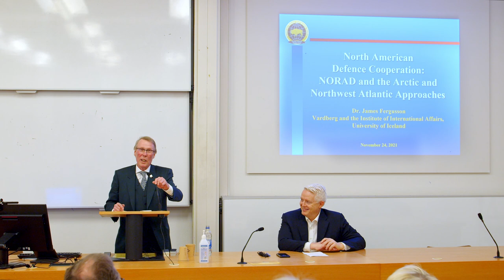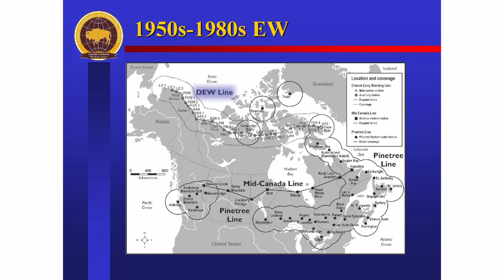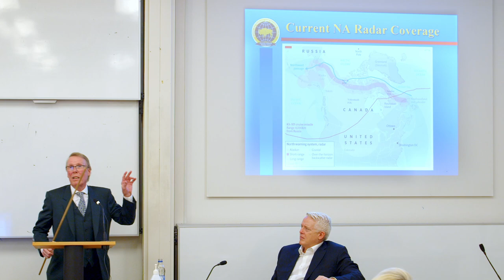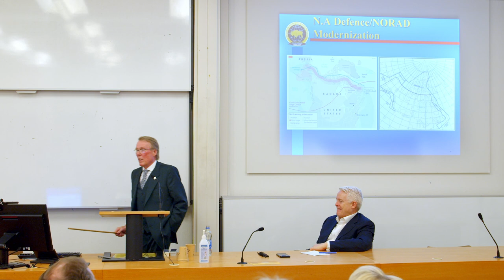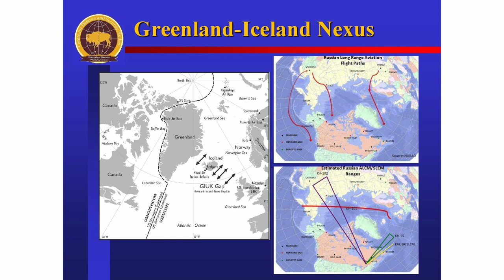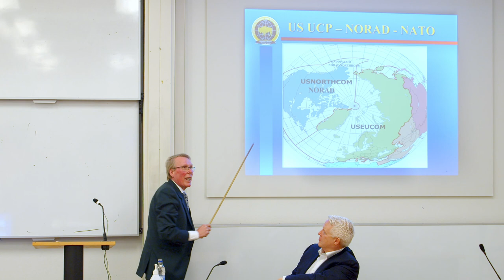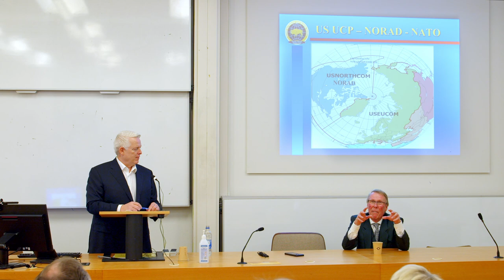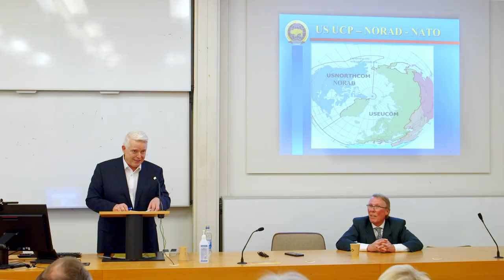Dr. James Fergusson: VARNIR OG ÖRYGGI Á NORÐURSLÓÐUM.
Fundur Varðbergs og Alþjóðamálastofnunar Háskóla Íslands í Lögbergi í Háskóla Íslands miðvikudaginn 24. nóvember kl. 17.00.

Hernaðarlegt mikilvægi Íslands og Grænlands hefur aukist síðast liðin ár í ljósi vaxandi spennu milli stórvelda á norðurslóðum. Ísland er aftur að verða hluti af varnarsvæði Norður Ameríku sem kallar á virkari þátttöku í uppbyggingu varna á svæðinu í samstarfi við bandalagsþjóðir. Gestur fundarins var Dr. James Fergusson, aðstoðarforstjóri Öndvegisseturs um varnar- og öryggisrannsóknir við Manitoba háskóla. Í erindi sínu “North American Defence: NORAD and the Arctic and Northwest Atlantic Approaches,” fjallaði Dr. Fergusson um varnir Norður-Ameríku á norðurslóðum með áherslu á loftvarnarkerfi Norður-Ameríku (NORAD).

Dr. Fergusson er prófessor í stjórnmálafræði við Manitobaháskóla og kennir ýmis námskeið á sviði alþjóðasamskipta og varnar- og öryggismála. Í rannsóknum sínum hefur hann fjallað um varnar- og öryggisstefnu Kanada með áherslu á norðurslóðir og NORAD sérstaklega, og eftir hann liggur fjöldi fræðigreina á þessu sviði. Að auki hefur Dr. Fergusson unnið ýmsar skýrslur fyrir kanadíska varnarmála- og utanríkisráðuneytið.

Öndvegissetur um varnar- og öryggisrannsóknir við Háskólann í Manitoba er ein af helstu rannsóknar- miðstöðvum varnarmála í Kanada en þar er lögð sérstök áhersla á öryggi norðurslóða og Norður- Ameríku.

Varðberg - samtök um vestræna samvinnu og alþjóðamál boðaði til fundarins í samvinnu við Alþjóðamálastofnun Háskóla Íslands en fundurinn er hluti af fundaröð Varðbergs og Alþjóðamálastofnunar Háskóla Íslands um varnir og öryggi á norðurslóðum.

Fundurinn með Dr. Fergusson var haldinn í samstarfi við Sendiráð Íslands í Ottawa, Kanada og Sendiráð Kanada á Íslandi.

Fundurinn fór fram á ensku og var opinn öllum.

ENGLISH
Open seminar of Vardberg and the Institute of International Affairs at the University of Iceland, Wednesday November 24th at 17:00 in Logberg, University of Iceland: Dr. James Fergusson: DEFENCE AND SECURITY IN THE ARCTIC.

The strategic importance of Iceland and Greenland has increased in recent years due to the growing tension in the Arctic region. With the re-emergence of the Greenland-Iceland-United Kingdom (GIUK) gap, Iceland may need to re-orient its defense and security towards North America and become engaged in the ongoing modernization of North American defense in general.

At the meeting Dr. James Fergusson, Deputy Director of the Centre for Defense and Security Studies at the University of Manitoba in Canada, gave a lecture entitled “North American Defence: NORAD and the Arctic and Northwest Atlantic Approaches”. In his talk, Dr. Fergusson discussed security and defense issues in the Arctic with a special emphasis on the North American Aerospace Defense Command, NORAD.

Dr. Fergusson is a Professor of Political Studies at the University of Manitoba where he teaches a range of courses in international relations, foreign and defense policy, and strategic studies. He has published numerous articles on strategic studies, non-proliferation and arms control, the defense industry, and Canadian foreign and defense policy.

The Centre for Defence and Security Studies is a center of national excellence with the mission to advance knowledge and debate in Canada on defense and security issues. One of their main research themes is security and defense in the Arctic and North America.

The seminar was hosted by Vardberg – the association on Western Cooperation and International Affairs, in collaboration with the Institute of International Affairs and is part of a seminar series on defense and security in the Arctic.

This lecture was held in cooperation with the Icelandic Embassy in Ottawa and the Canadian Embassy in Reykjavik.

The seminar was conducted in English and was open to all. Videorecording of Dr. James Fergusson´s lecture is published here.